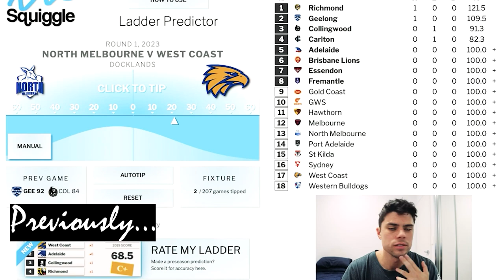So the Eagles lost to North... | AFL Round 1 2023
North Melbourne beat the West Coast Eagles in round 1 of the 2023 AFL Season: Jesse is here to discuss.